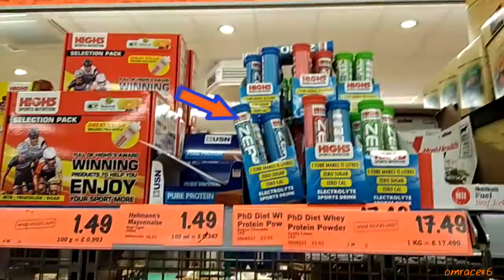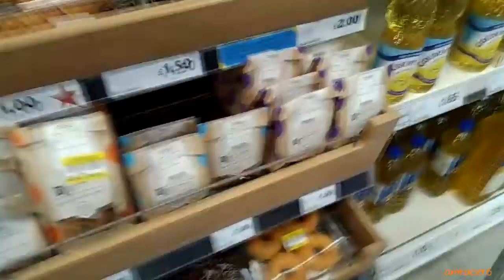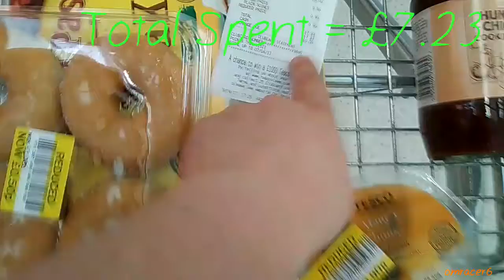An Errand With Shopping (Saturday 8th April 2017)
Enjoy a hot sunny evening after work where I have to pick up a Prize which work needs as a Prize for a Charity even I've sort of helped out on regarding Meerkats. But before picking that up, its a shop for vitamins in lidl and then shopping in Tesco before that prize and its heavy.